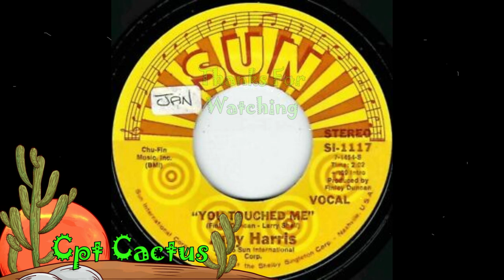You Touched Me-Judy Harris-1975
You Touched Me.
Judy Harris.
1975.
Remastered.